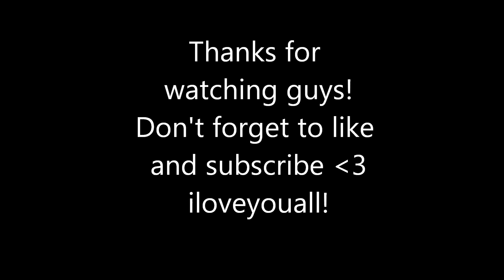Breathe Carolina - See You Again COVER